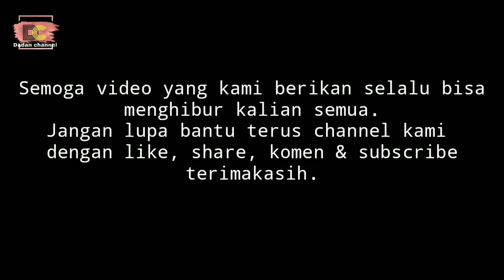NASIB MENIKAH SAMA JANDA [ janda memang menggoda ] part.2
Video ini hanya hiburan semata jika ada kesamaan tempat atau kejadian mungkin hanya kebetulan semata dan tidak ada maksud untuk menyinggung siapapun. Selamat menikmati tayangan atau cuplikan videon ini

komedi baper,
komedi bioskop indonesia 2019,
komedi cinta,
komedi football,
komedi film pendek,
komedi gokil,
komedi guru,
komedi gombalan cinta,
komedi garing,
komedi guru sekolah,
komedi hantu,
komedi indo,
komedi jadul,
komedi jadul indonesia,
komedi koplak,
komedi movie,
film komedi,
komedi ngapak,
bodor,
bodor sunda,
bodoran sunda,
sunda ngakak,
bodor sunda lucu,
bodoran,
ngakak sunda,